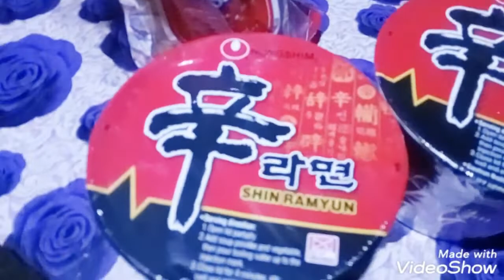Challenge Accepted Korean Noodles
Hi guys kakaiba ang aming Vlog Ngayun dahil meron kaming Challenge na ibabahagi sa inyo.Korean Noodles Challenge.Nakakatuwa naka hot talaga tulo pawis hahahha.Try niyo guys Maanghang siya na masarap.Makakya.mo naman ang Anghang niya.